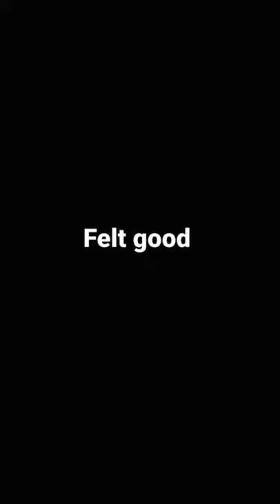Wear a 1942 german gas mask when watching!